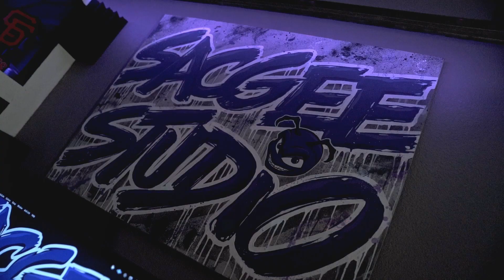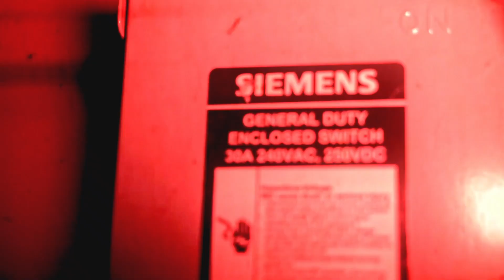Big Whoaaa - Hottest In My Bity (Exclusive Music Video) | Dir. YankCaughtIt Films